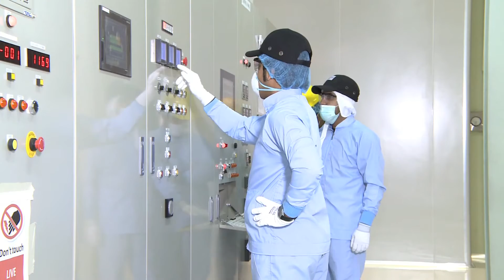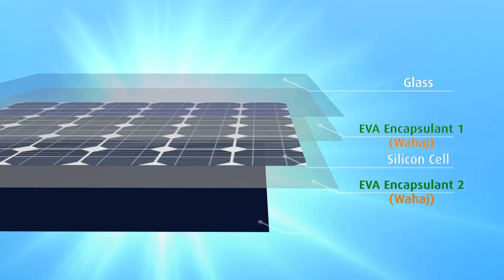WAHAJ "Ethylene Vinyl Acetate"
The company started its activity thru the factory (Ethylene Vinyl Acetate Films) in the industrial city of Hail on a plot with surface area of 40 thousand square meters which is the first of its kind in the region. The total production capacity of the project is 4,000 tons per year of (ethylene vinyl acetate films) using Japanese technology from Mitsui company which is considered the first in the world in the field of film solar cells. SSPC (Wahaj) EVA Film industry in 2015. With its focus on continuous R&D on the innovative technology and quality control process, SSPC (Wahaj) has now become one of the largest PV EVA Film material suppliers in GCC solar market.